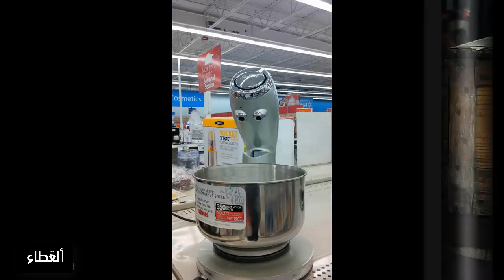اشكال تكونت بالصدفة لقطات مسليه وممتعه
اذكروا الله يذكركم ..بارك الله فيكم على المرور
ادعموني باشتراكم الكريم بقناتي المتواضعه
وضع علامة الجرس 🔔 للأشتراك في التنبيهات للمقاطع😊❤